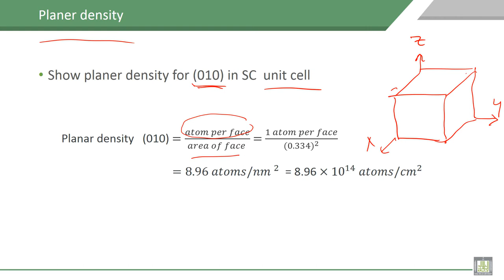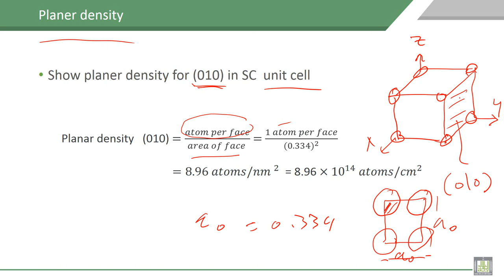Material Science - 1 | C3-L17 | Planner density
Lecture 17 : Planner density
Explain planer density with example